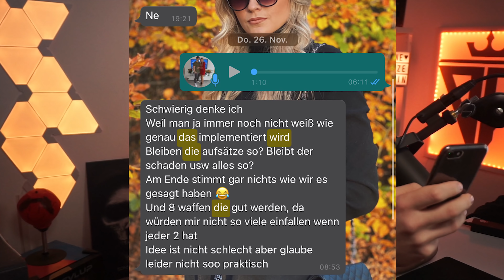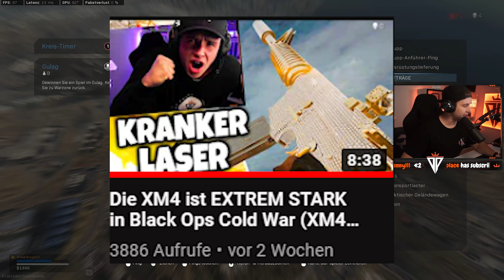DAS werden DIE BESTEN Cold War WAFFEN (META) in WARZONE (Großes Update)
(Werbung)

Am 16.12. kommt das große Update. Black Ops Cold War und Modern Warfare Warzone schließen sich zusammen. In dem fetten Update wird das gesamte Waffenarsenal con Cold War in Warzone übertragen und steht zur Verfügung. Welche solltet ihr also als erstes ausporbieren und spielen, damit ihr bestmöglichst gewappnet seid? Heute zeige ich euch ein paar Waffem, die in Season 1 bzw Season 7 META werden könnten.
Die Annahmen kommen daher, dass die vorgestellten Waffen auch die besten in Cold War sind und deshalb auch im "neuen Warzone" META werden könnten.
META bedeutet übrigens die BESTEN Waffen im Spiel! Viel Spaß

Lasst da mal ein Abo da!